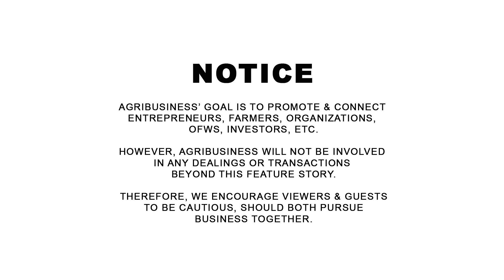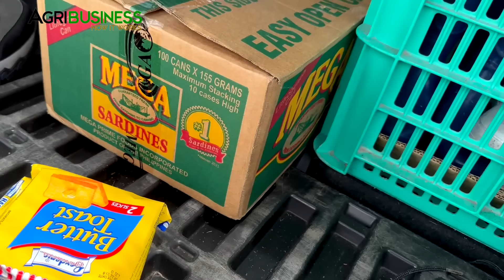AYAW mo na MAGSAKA? Sya na Bahala! Land Prep, Inputs, Machineries to Harvest! ANTAY nalang ng KITA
Unyo Paraon Rice Transplanting PART 3: AYAW mo na MAGSAKA? Sya na Bahala! Land Prep, Inputs, Machineries to Harvest! ANTAY nalang ng KITA